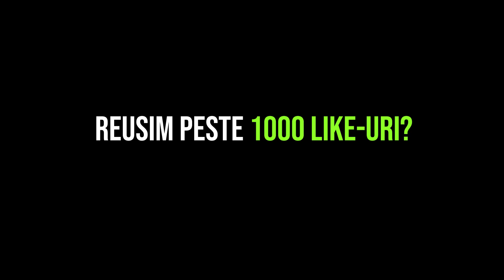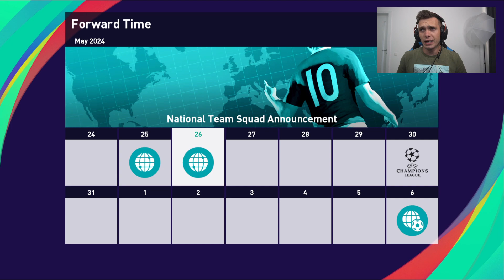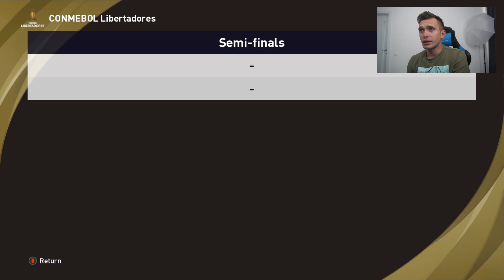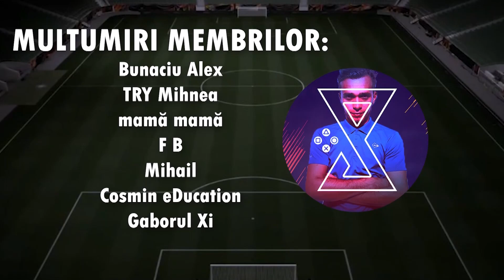FINALA UEFA CHAMPIONS LEAGUE - BAYERN MUNCHEN vs RAPID BUCURESTI - MOMENTUL ADEVARULUI